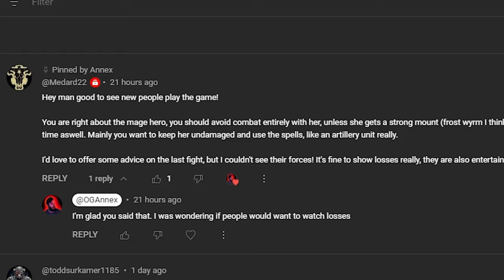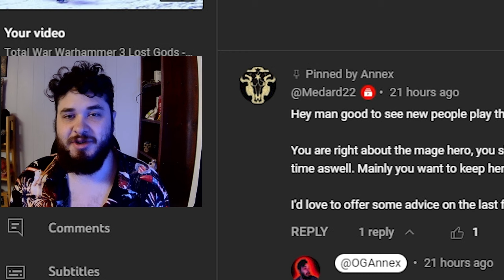Total War Warhammer 3 Lost Gods - I Love Formations!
Total War Warhammer 3 Lost Gods campaign. My army is starting to finally starting to get into formations